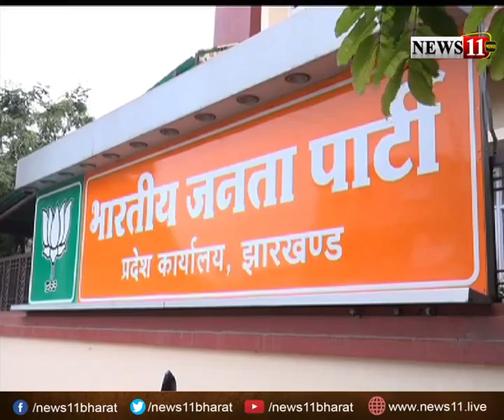BJP में रांची सीट से दावेदारों की लंबी लिस्ट, दुसरे दलों से आये नेताओं से पार्टी में बढ़ी टेंशन